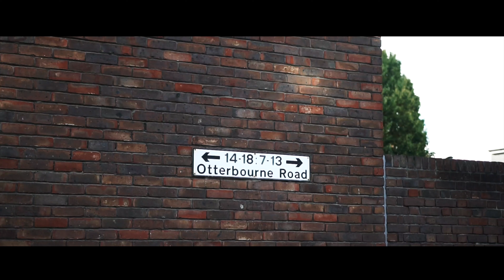Enzo Westside - Trap Jumpy ft. S Line [Official Music Video]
This is the second visual from my mix tape 'The Link Up' and its a Westside, Southside collaboration with my brother S Line from Croydon and in this day and age where there is so much gun and knife crime in the streets of LONDON and people fighting over post codes just wanted to use music to show people we can connect through music no matter what race, what ends or what Gang your from.

E.P 'The Link Up'
T-SIDE RECORDS
Artist/Lyrics: Enzo & S Line
Director: Visual Specs, CrxSpecs
Editing: Visual Courtz & CrxSpecs